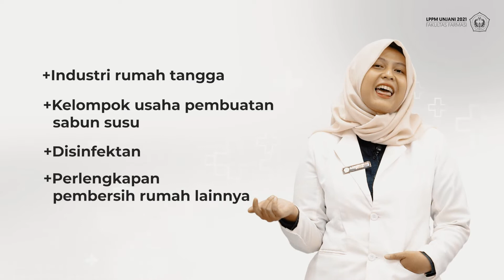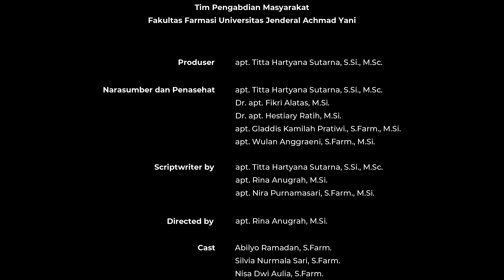Keselamatan dan Kesehatan Kerja Pada Penggunaan Asam Klorida (HCl)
Tim Pengabdian Kepada Masyarakat
Fakultas Farmasi
Universitas Jenderal Achmad Yani Cimahi